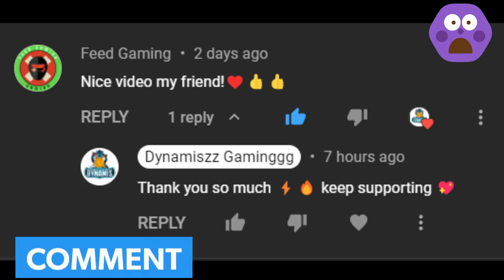10dayschallenge FORZARIZON5 CATHEDRAL CIRCUITEVENT 2ndRACE🚩FH5Part12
MY IN GAME NAMES

Call of duty Mobile: DYNAMIS_YT

VALORANT: DYNAMIS GAMINGYT

MY DEVICE

ANDROID: IQOO3

WINDOWS: LENOVO IDEAPAD GAMING 3 WITH RYZEN 7 4800H CPU AND NVIDIA GTX 1650 GPU

    I hope you enjoy this video 💯🔥 keep supporting and follow me for more🔥

00:00 Intro
00:25 Main video